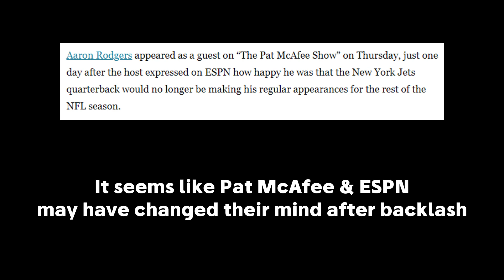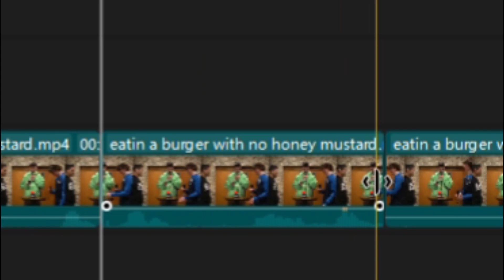Do Teens Think Hibachi Is Overrated ??? - Friday Night Gospel EP 11